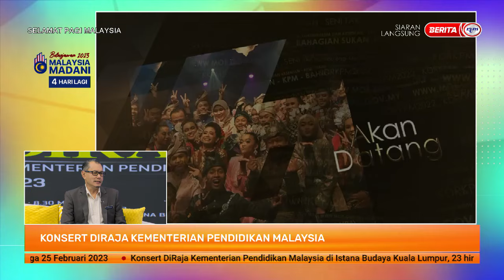20 FEBRUARI 2023 - SPM - KONSERT DIRAJA KEMENTERIAN PENDIDIKAN MALAYSIA